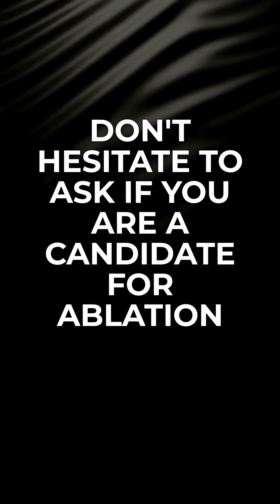Atrial Fibrillation Signs in Women Most People Ignore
Women with AFib are often misdiagnosed because symptoms don’t always look “classic.”
👩 Common signs in women:
😴 Fatigue or weakness
💭 Anxiety or unease
🌫️ Shortness of breath
💤 Sleep issues
🔥 Mild chest discomfort
⚠️ Women also have a higher risk of stroke with AFib and are less likely to be offered advanced treatments like ablation.
👉 If you feel something isn’t right, ask for heart rhythm monitoring and advocate for yourself. Your symptoms deserve to be taken seriously. ❤️